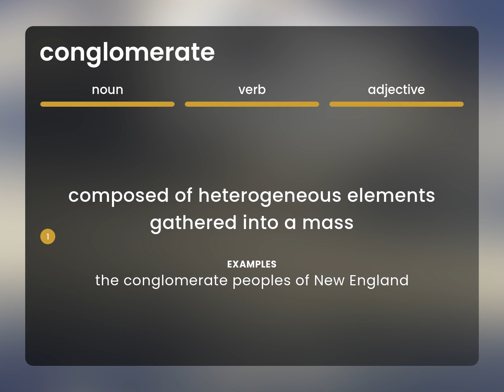Conglomerate | meaning of CONGLOMERATE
What is CONGLOMERATE?

Susan Miller (2023, March 6.) What is Conglomerate meaning?